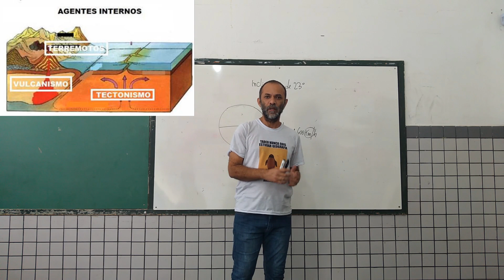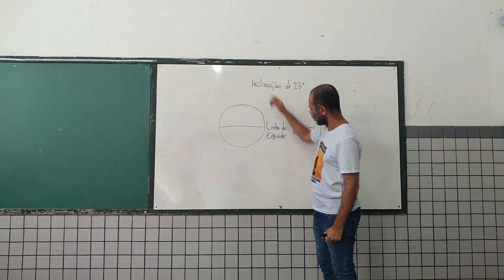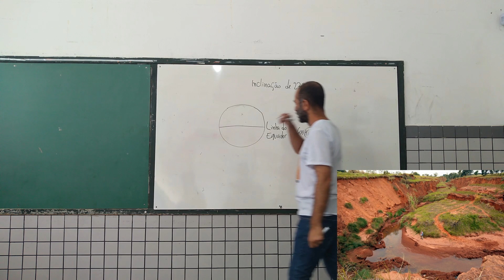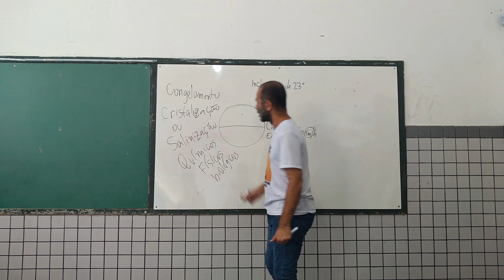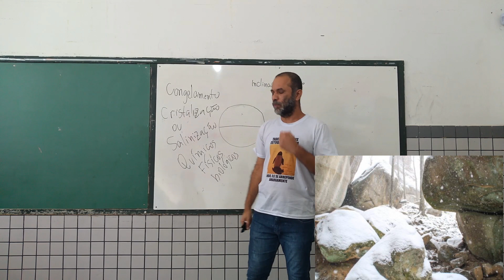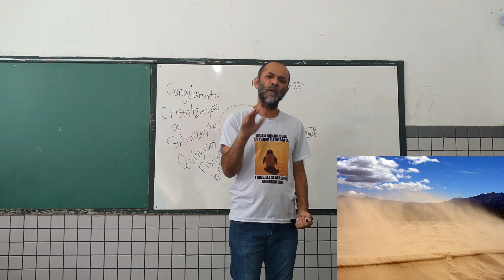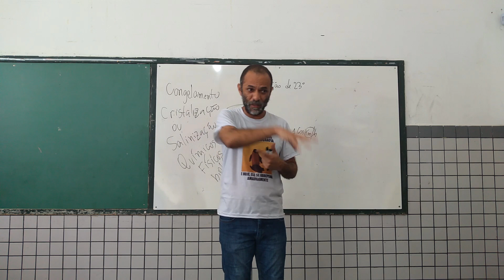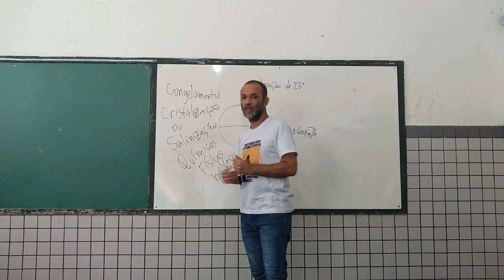6º ano - Geografia - Vídeo 07 - Relevo Terrestre Fatores Exógenos